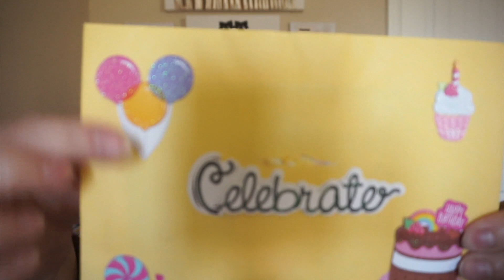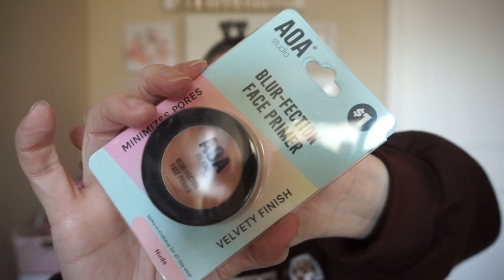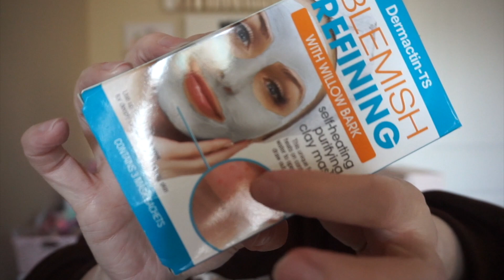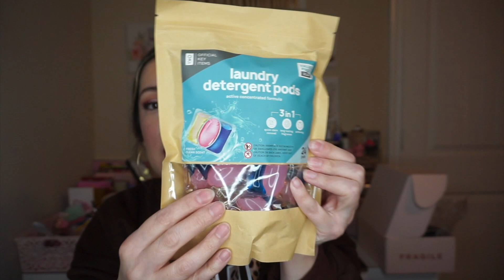Birthday Friend Mail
Hello 👋🏻 hope you’re doing well . Sharing some friend mail.

👉🏻 MY HELP COMES FROM THE LORD, WHO MADE HEAVEN AND EARTH! (PSALMS 121:2) ♥️

✨SUBSCRIPTIONS 👇🏻

🌸 Seasonal box is free just pay the shipping $5.

→Base box retails for $25 before taxes.
→Premium box retails for $35 before taxes...

*Box retails for $25 a month

*Box is $15 a month before taxes.

⬇️ FREE PRODUCT INFO 🔽

👉🏻 (INFLUENSTER)If you like to get free products and like to do reviews sign up for free at Influenster.